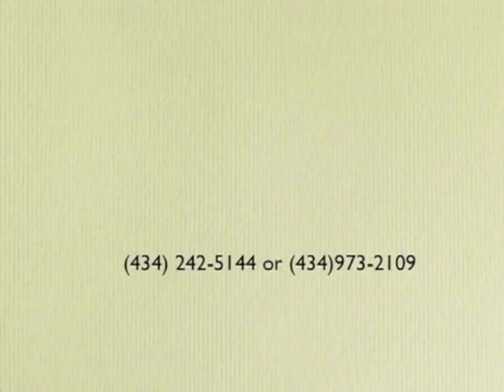DIVINE PATTERN FOR A NEW LIFE IN CHRIST ( PART 2) 2 - PAS. W.F. KUMUYI